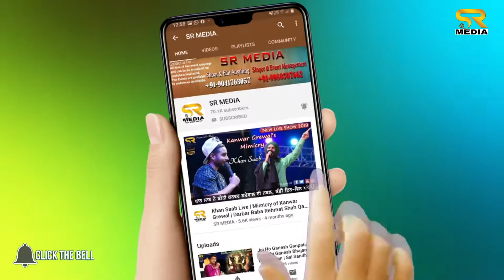Gadai Tere Dar Ki | Manak Ali | Darbar Baba Rehmat Shah Qadri Ji 2020 | Live Performance | SR Media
Now You are Witching Birthday Celebration of Baba Gulam Munna Shah Ji Qadri Ji at Darbar Baba Rehmat Shah Qadri Ji, Chandigarh
Qawwali Kalam : Gadai Tere Dar Ki
Qawwal : Manak Ali Qawwal
Sufi Anchor : Hemant Walia.

Darbar Baba Rehmat Shah Qadri Ji at Chandigarh, Mohali, Punjab.

Mukh sewadar Gulam Baba Munna Shah Qadri Ji

Soonk, Jainti Devi Roand, Mohali, Chandigarh, Punjab

Live Performance Singers (Qawwal)

Sardar ali ji, Ustad Shuakat Ali Matoi Ji, Butta Mohammad, Masha Ali, Prem Qawwal, Kramat Qawwal, Munawar Ali ( shafi taki) Qawwal, Rajan gill, Khan Saab and Sufi Anchour Hemant Walia

Video Coverage & Editing By : SR Media Shoot & Edit Anything Chandigarh 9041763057